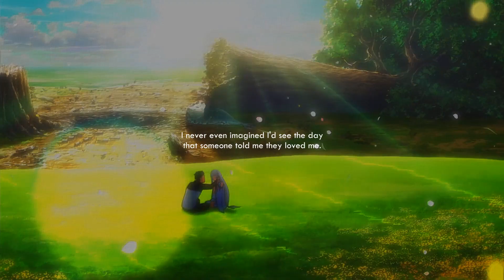INFJ || Bad Blood「AMV」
The first ever MBTI video I made was 4 years ago about INFJ. At the time I believed that was my personality type. I now don't believe it is my personality type, but the type forever has a spot in my heart. Before I was answering personality tests with "how I think I should be," instead of "how I actually am." Despite that confusion I still believed I was an INFJ for a year. I hope I was able to do this type justice in the edit. My top manga picks have INFJ main characters, Monster Johan and Norman The Promised Neverland. Also, I am a very big fan of Darling in the Franxx, Hiro melts my icy heart.

The soft gentle eyes with the tormented demeanor of an INFJ is intense and captivating! On one hand they can offer comforting understanding, while in the other hand they offer intelligent strategic advice to help you solve your problems. They can be a devoted close friend or a terrifying enemy. Some of the kindest people in history and some of the most horrific share the same INFJ personality. Regardless of how they lean, they always seem to have powerful resolve. All of the nuance of the personality type is not in the edit but I tried my best to portray the image I have of the type. Please enjoy the edit.

Ni Fe Ti Se INFJ Myers Briggs Type
An Advocate (INFJ) is someone with the Introverted, Intuitive, Feeling, and Judging personality traits. They tend to approach life with deep thoughtfulness and imagination. Their inner vision, personal values, and a quiet, principled version of humanism guide them in all things.

Song: ''Bad Blood'' by Black Math (Cover)